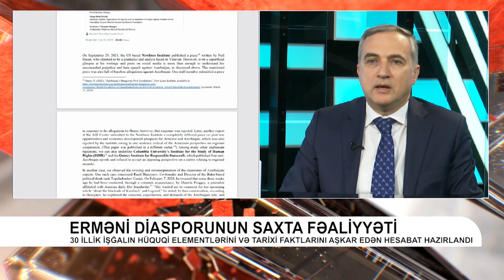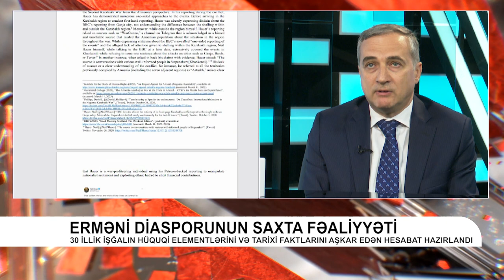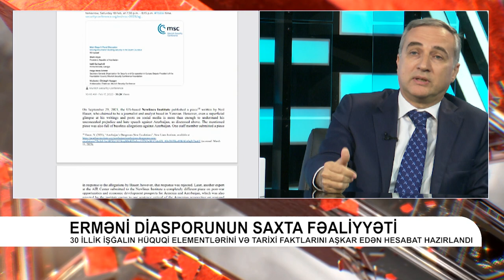Erməni diasporunun saxta fəaliyyəti - REAL İNTERVYU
30 illik işğalın hüquqi elementlərini və tarixi faktlarını aşkar edən hesabat hazırlandı